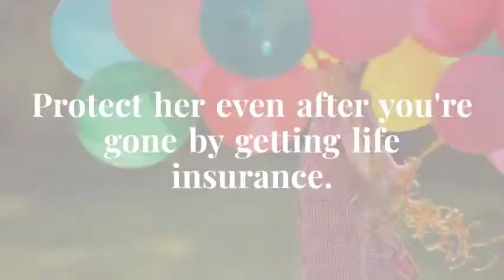Life Insurance from Insurance Works For You!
Protect your family with life insurance and after you're gone!

Insurance Works is a independent insurance agency specializing in real estate insurance, contractor insurance, vacant property insurance, classic cars, food truck insurance, Bed & Breakfast insurance, auto insurance, home insurance, business insurance, and life insurance.
Our focus is on personal service and meeting the individual needs of each of our clients. When you call, email, or come to our office, you will find a staff of folks eager to serve your needs and treat you as an individual and not just a number.